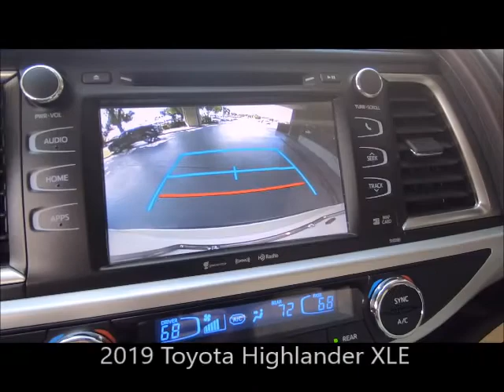Used 2019 Toyota Highlander XLE Near Fort Myers and Cape Coral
Looking For A Used 2019 Toyota Highlander XLE Near Fort Myers and Cape Coral? Your Exceptional condition Blizzard Pearl 2019 Toyota Highlander XLE with Back-up Camera, CD Player, Push Button Start & Much Much More! ONE owner, FLORIDA titled with the balance of Toyota warranty honored anywhere in the USA. Free Carfax, special finance terms, trades welcome and we ship anywhere! For an e-deal you'll feel good about contact Scanlon in Fort Myers today! We are your Used Toyota Florida Dealer. *Note that CPO/Used vehicles may be subject to unrepaired manufacturer recalls. Please contact the manufacturer for recall assistance/questions before purchasing or check the NHTSA website for current recall information. Scanlon gives each vehicle a safety inspection and checks for open recalls.** While every reasonable effort is made to ensure the accuracy of this data, we are not responsible for any errors or omissions contained on these pages. Please verify and review any information in question with a dealership sales representative, equipment listed is derived from manufacturer new vehicle data; some items and/or subscriptions may not be included with the vehicle as a pre-owned vehicle.

C

L21N286B